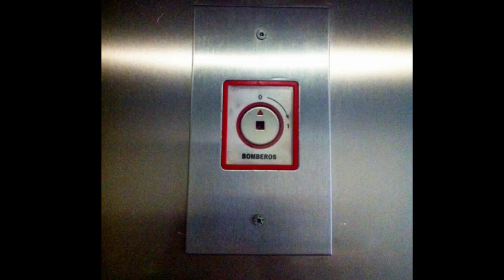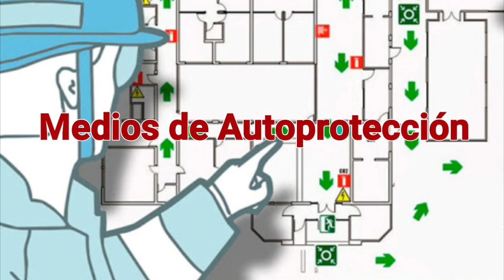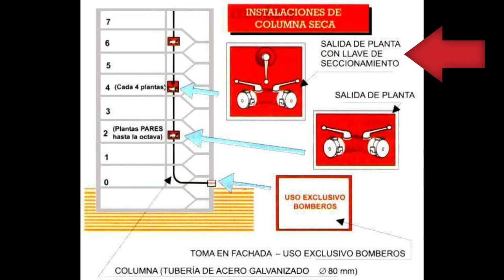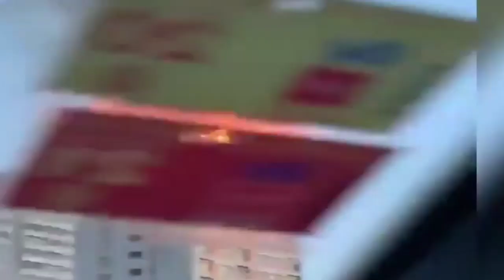GRAN Incendio de Vivienda en EGA (Edificio Gran Altura #20) - Madrid 🔥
Análisis del incendio de vivienda en un edificio de gran altura (EGA), de 20 plantas, donde intervino el Cuerpo de Bomberos del Ayuntamiento de Madrid, el 29 de agosto del 2020.